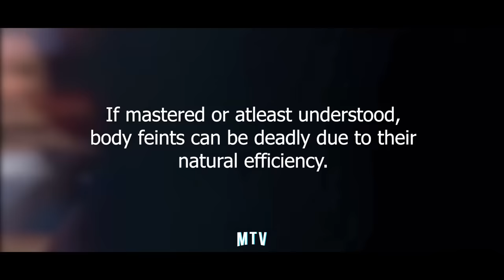Body feints are a serious problem for defenders ..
Here is a quick breakdown of one if not the most popular move in sports !